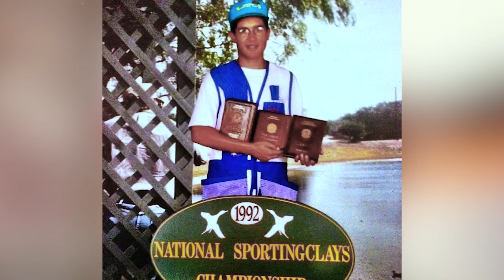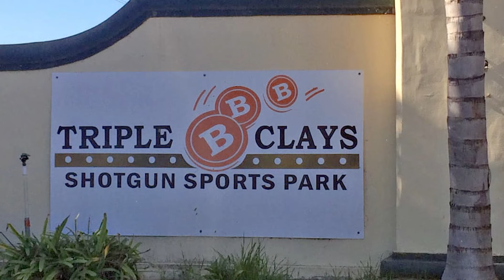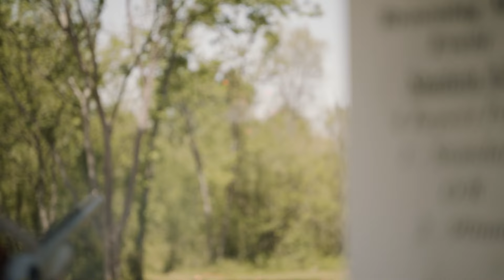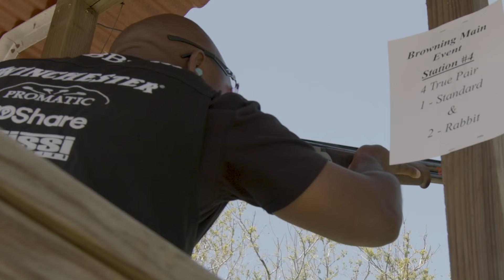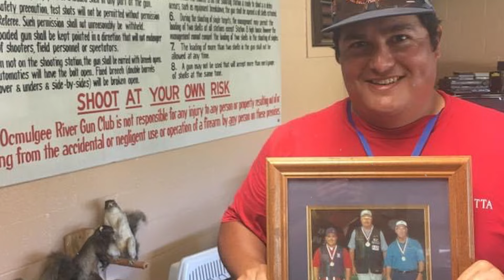Watch It Break: Life of a Pro Shooter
Zach Kienbaum and Desirae Edmunds are sporting clays’ original power couple, traveling the world, winning competitions and serving as ambassadors for a sport on the rise.

At the time they began competitively shooting in their teens, neither Zach nor Desi could have imagined how their individual passion for sporting clays would shape the trajectory of their lives, and upon meeting each other, transform into a shared love for the sport, and ultimately, for each other.